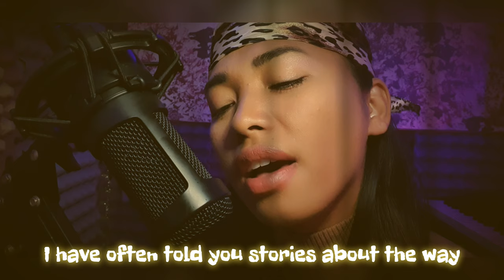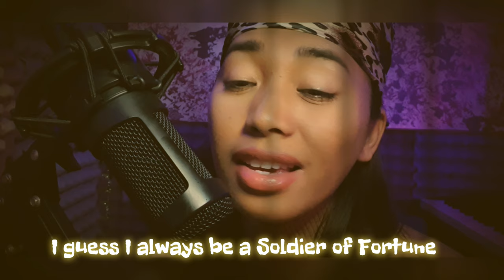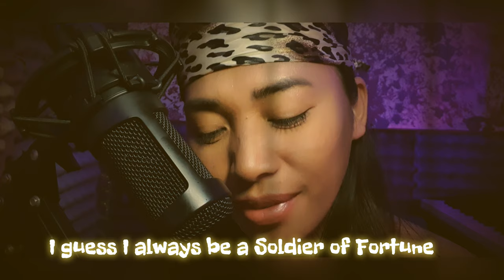SOLDIER OF FORTUNE (Deep Purple) ACOUSTIC COVER by Monica Fernandez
Oldies but Goodies! Another Cover ❤

A Million thanks to God!